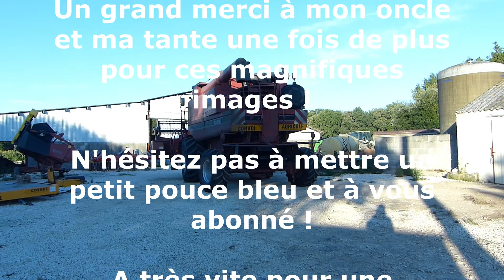Moisson de blé tendre 2022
Bonjour à tous et aujourd'hui on se retrouve pour les moissons de blé tendre en Charente-Maritime.
Le matériel :
- Case IH axial-flow 2366
- Renault 155.54
- Benne Simonneau 2 essieux
-Fendt 514 Vario
-Benne Le Boulch 2 essieux

Un grand merci à mon oncle et ma tante pour m'avoir permis de filmer ces images !!!